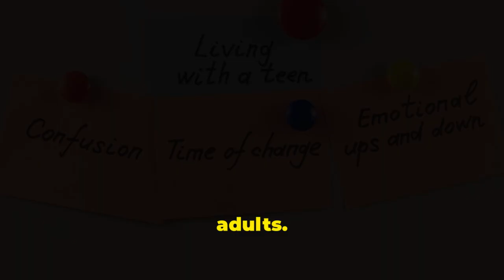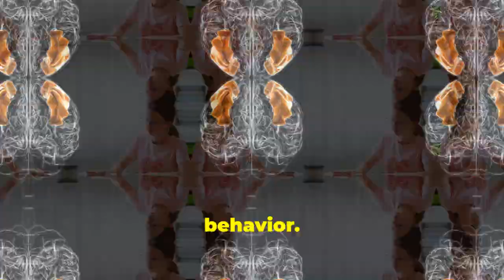The Physiology of Human Behavior|Understanding How Our Bodies Influence Our Actions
In this video, we explore the fascinating physiology behind human behavior. Learn how our bodies and brains work together to shape our actions, emotions, and interactions.

The role of the nervous system: Brain, spinal cord, and nerves
How neurotransmitters and hormones influence behavior
The impact of the endocrine system on mood and actions
The connection between the brain's structure and different behaviors
How stress and emotions affect physical responses
The interplay between genetics and environment in shaping behavior

Join us as we dive into the science of human physiology and behavior. We'll break down complex concepts into easy-to-understand explanations, helping you gain a deeper understanding of what drives our actions and feelings.